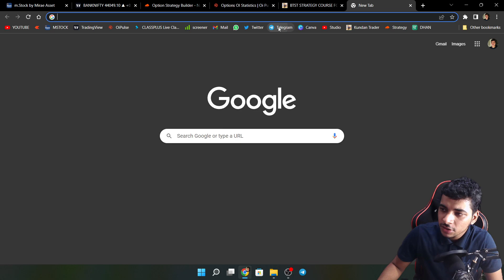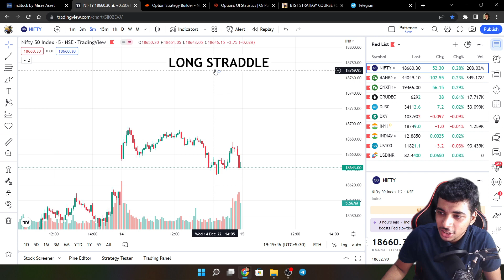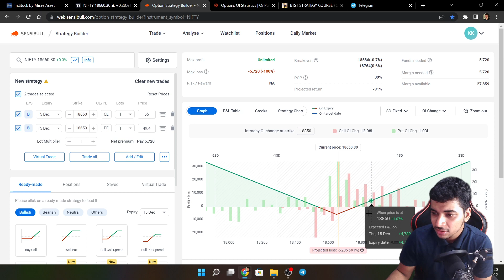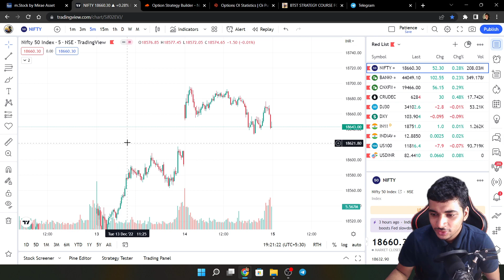✅Part Time Trading using BTST Strategy | Earn 50000/ Month with Part Time Trading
BTST Strategy Live Trading in BankNifty | BTST Strategy For Option Trading in Nifty BankNifty Hindi | BTST trading kaise kare | BTST  for Beginners in Hindi | BTST kya hota hai for beginners

( Code HOYLJ )

(Coupne code - KUNDAN05 (one months)
KUNDAN10((6months)
KUNDAN15(One year)